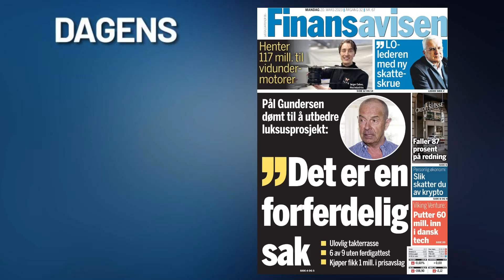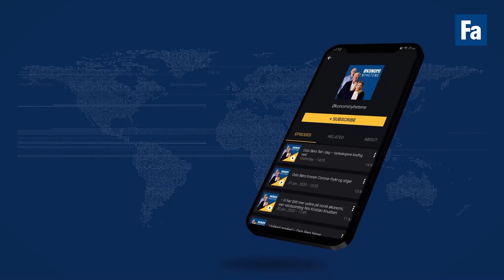Full børs-jojo, PGS' dyre lån og Greenstat trosser stormen og sikter mot børs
Etter at det i helgen ble klart at UBS redder Credit Suisse med hjelp fra sveitsiske myndigheter startet børsene rett ned mandag. Nedturen snudde fort og vi ser nærmere på oppdriften mandag. Det blir også mer om Okeas inntog i Statfjord-feltet som sender aksjen kraftig opp, de høye rentene PGS må betale og så får vi med oss Greenstat. Vegard Frihammer leder selskapet som satser på en børsnotering til høsten. Hvordan tør de si det i dagens usikre marked? Mer om det og hva selskapet tenker rundt satsingene på hydrogen, sol- og vindkraft hører du mer om her.